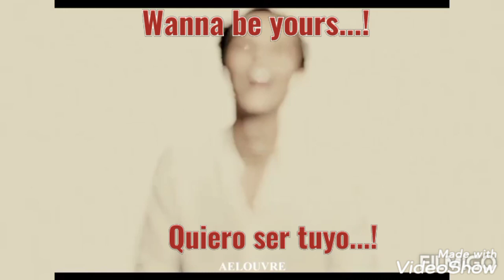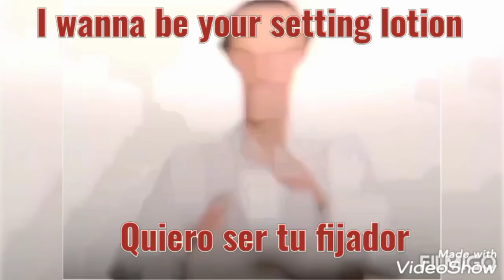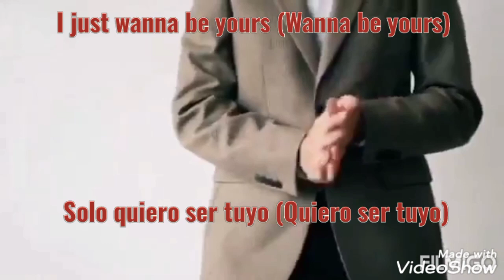Louis Partridge - I Wanna Be Yours - Arctic Monkeys (sub español-inglés) 😍😘